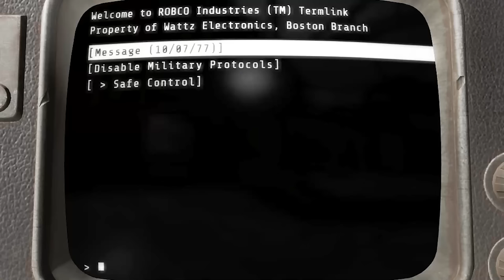Fallout 4 - Welcome to Fourville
(49) Cool little community you've got here. Be a shame if somebody did a bunch of quests for you...

Animated Chems
Animated Ingestibles
Animated Radaway
AR15
Armor and Weapon Keywords Community Resource
Armorsmith Extended
Assaultron Ada Parts
AutoLockpick
Better Sneaking
Craftable Ammo
C.R.A.P.
Critical Hits Outside of VATS
Deadlier Deathclaws
DECAY
Deathwings
Docile Radstags
DOOMBASED Weapons
Drunken Gnomes
Easy Hacking
Enclave Operator
F4SE
Fallout 4 Seasons
Famished
Fourville
GIAT FAMAS
Glowing Hancock Glowing Eyes
Goodneighbor cleanup
I'm Darlene
Increased Settler Population
Ketaro's Treasures
Killable Children
Laser Musjet Pop Goes the Weasel
Let's Dance
Lore-Friendly Ghoul Eyes
Lowered Weapons
Magnolia
Military MREs
M3D Sig Sauer
Misriah Armory
Mod Configuration Menu
Ms Abominations
Perk Magazines
Pip-Boy Flashlight
Pleasant UI
Plutonium Creatures
Power Armor Fast Exit
PreWar Binoculars
Pride Flags
Project Valkyrie
Quick-Aid
Quiet Dogmeat
Quieter Settlements
Raider Overhaul
Scavver's Toolbox
SCDC
Silent Protagonist
Beantown Interiors
Thorn - Wishes of Sorrow
True Storms
Valentine Reborn
War of the Commonwealth
Wasteland Imports